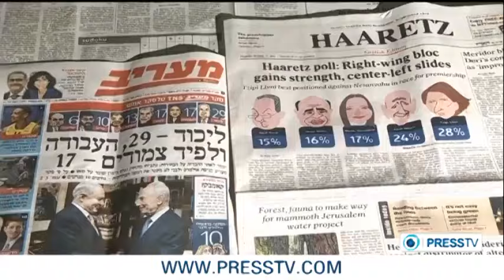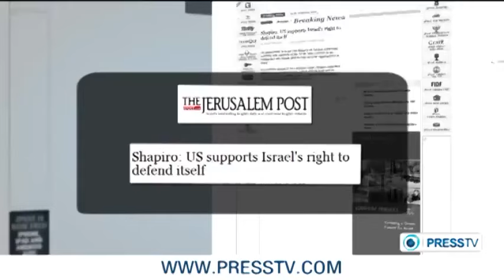Kenneth O'Keefe Shreds Zionist on PressTV